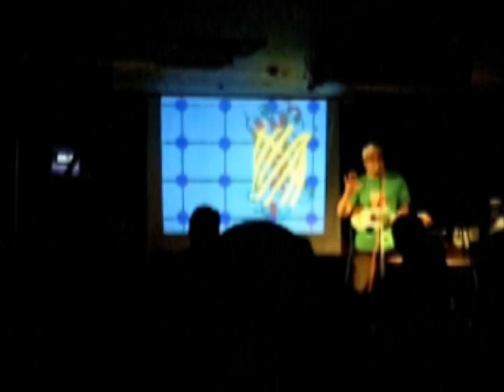GFP snippet from Science Showoff 5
A video of the live performance of GFP by Professor Karmadillo at Science Showoff 5 in February 2012. and you can get the song GFP on Giant Leaps